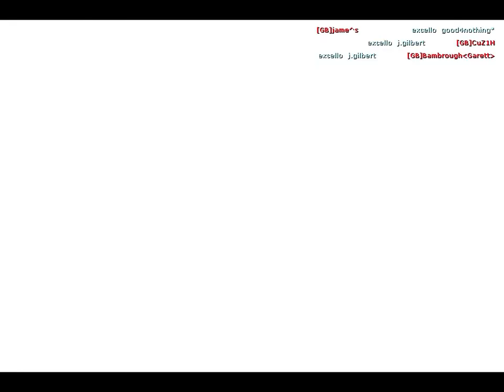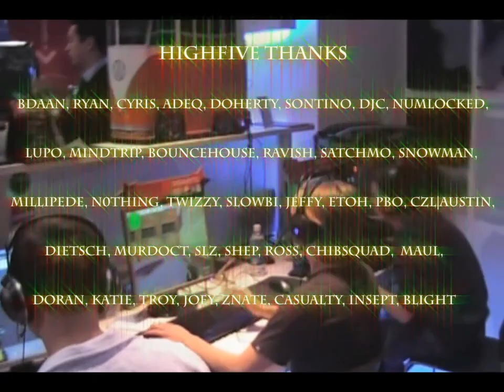CS | n0thing But HeadShots by highfive [HD]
-n0thing But HeadShots by highfive (2008)-

Songs:
Refused - New Noise
Celldweller - One Good Reason
Seo Taiji - F.M. Business
Flyleaf - I'm So Sick
The Legion of Doom - Where Do I Stab Myself In The Ears
Jay-z and The Verve - Bittersweet Dirt Off Your Shoulder